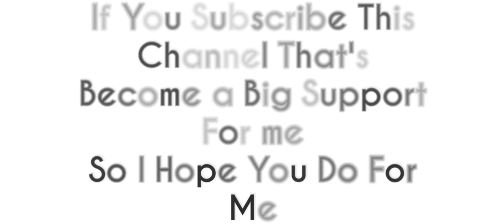New AWM Skin | PUBG MOBILE | PUBG INDIA | THE GAMER47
PUBG MOBILE
PUBG NEW VIDEO
PUBG NEW UPDATED
AWM SKIN
NEW SKIN IN PUBG